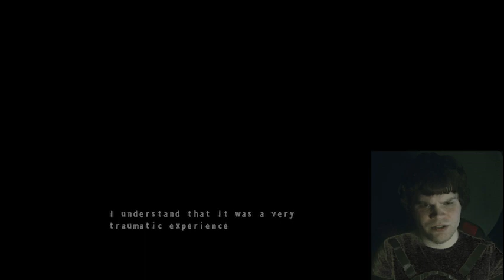TRAPPED WITH THIS CREPPY RAT ANIMATRONIC (Five Night's at Candy's 3)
IN A DARK ROOM WITH THIS TERRIFYING RAT ANIMATRONIC...

Times
0:00 Intro
0:00:50 Let's Play
0:20:30 Outro